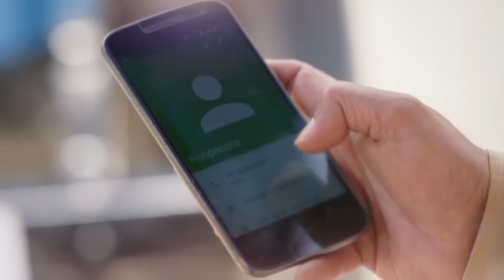Roop en Español Capítulo 74 | Novela India | Doblado en Español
La hermana de Roop habló tímidamente con su madre y le dijo que había recibido una oferta para casarse. Vienen a preguntar por su hermana, y Shamser reacciona al respecto. Roop apoyó a su hermana y quería que fuera feliz.

Roop es el hijo favorito de Shamsher Singh, pero es exactamente lo opuesto al carácter masculino extremadamente radical de su padre. Shamsher es alguien que siempre menosprecia a las mujeres, pero no se da cuenta de que Roop no es como él, es alguien fuera de lo común. ¿Cómo evolucionará esta relación padre-hijo cuando surja el espíritu libre de Roop? Aunque es el hijo favorito de Shamsher Singh, Roop es lo opuesto a la mentalidad patriarcal tradicional de su padre. Shamsher, que siempre ha menospreciado a las mujeres, no es consciente de la mentalidad poco ortodoxa de Roop. ¿Cómo cambiará esta relación padre-hijo cuando se revele el carácter de espíritu libre de Roop? La pequeña Roop, de corazón sensible, es ridiculizada por su carácter amable en la sociedad dominada por los hombres en la que vive. Su padre, Shamsher Singh Vaghela, hará todo lo posible para que Roop sea un "hombre de verdad". ¿Podrá Roop, de corazón puro, luchar y encontrar su propia identidad en un hogar donde maltratar a las mujeres parece ser la única forma de demostrar su virilidad?

Actores:
Shashank Vyas - Roopendra
Donal Bisht - Ishika
Rasik Dave - Haren
Yash Tonk - Shamsher
Neil Bhatt - Ranveer